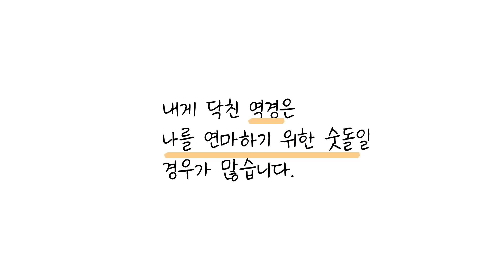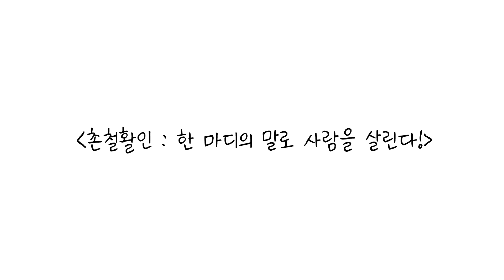인생에 있어 최단거리는 직선이 아니다 [촌철활인]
촌철활인 : 한 마디의 말로 사람을 살린다!
촌철활인을 뉴스레터로 받아보고 싶다면?